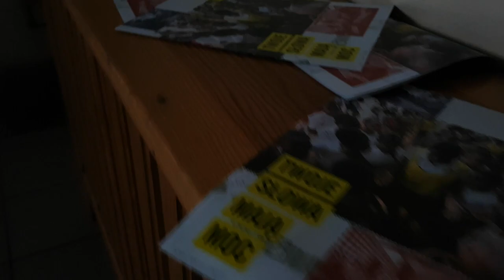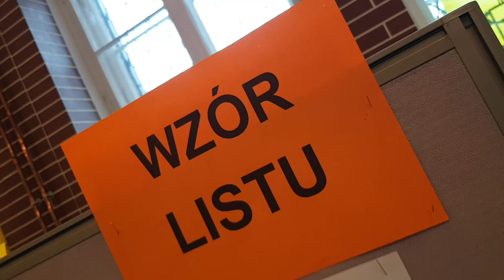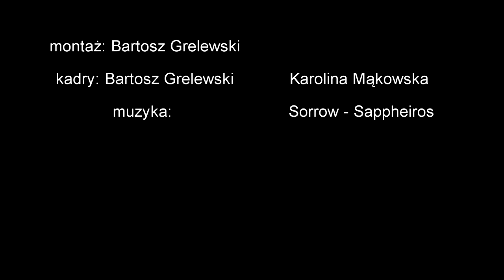XVIII Maraton Pisania Listów Amnesty International 2LO w Legnicy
XVIII Maraton Pisania Listów Amnesty International dobiegł końca. W akcji, odbywającej się od 29 listopada do 9 grudnia br. w rekordowej liczbie 854 miejsc w całej Polsce, wzięły udział tysiące osób... (więcej)

Realizacja: Bartosz Grelewski